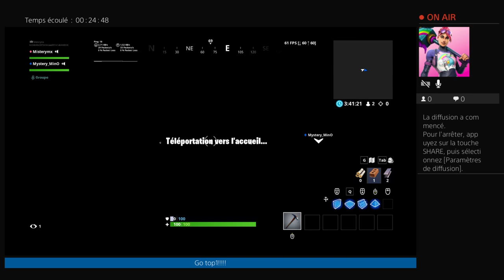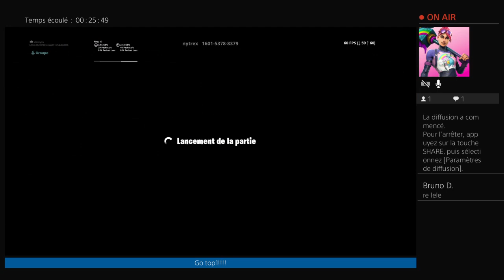Nouvelle aventure c/s avec MinO